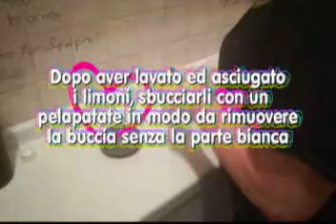Anticellulite Macerato oleoso di limone